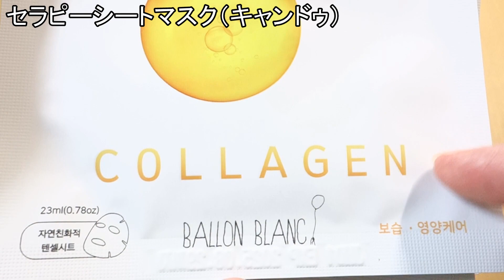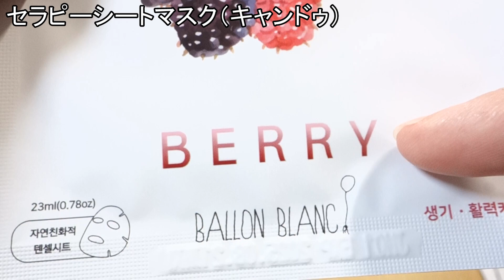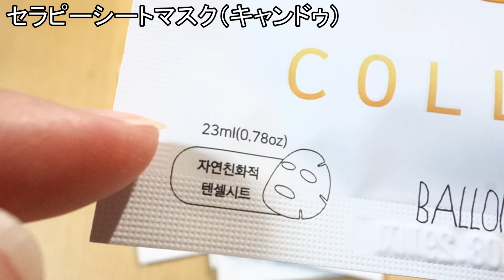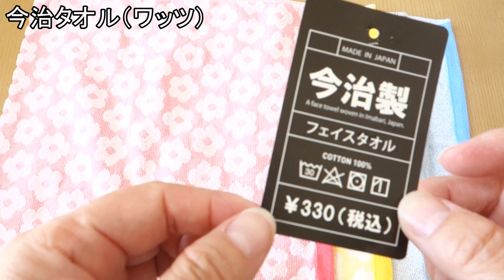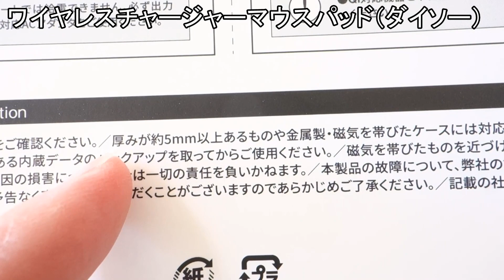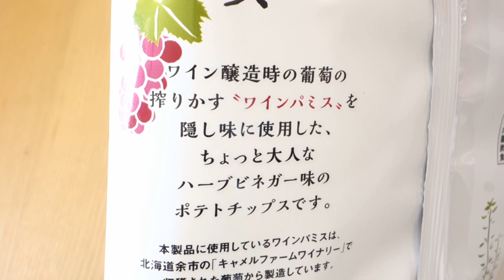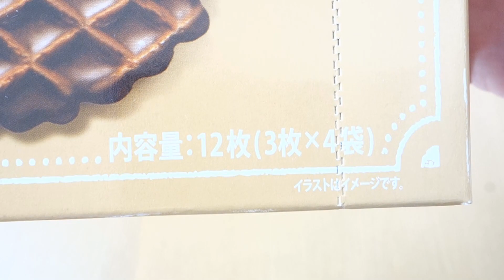【100均購入品】100円ショップでコスメから家電まで！ブランドタオルや日用雑貨も！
動画内容
　今回は、100円ショップ大手４社（ダイソー、セリア、キャンドゥ、ワッツ）での購入品をご紹介します。

・セラピーシートマスク（キャンドゥ）
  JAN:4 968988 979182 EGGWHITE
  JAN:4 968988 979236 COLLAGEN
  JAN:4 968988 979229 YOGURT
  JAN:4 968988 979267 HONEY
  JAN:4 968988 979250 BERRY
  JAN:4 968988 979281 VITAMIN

・ワンプッシュボトル（キャンドゥ）

・今治タオル（ワッツ）
  JAN:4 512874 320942 グレーのパン
  JAN:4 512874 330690 イエローの花柄
  JAN:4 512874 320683 ピンクの花柄
  JAN:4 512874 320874 ブルーのネコ柄

・クリスマスグッズ（セリア）
  JAN:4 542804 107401 キャンドルツリー 共通
  JAN:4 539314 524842 薔薇ライト
  JAN:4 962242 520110 雪の結晶
  JAN:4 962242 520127 ツリー・サンタ共通

・ワイヤレスチャージャーマウスパッド（ダイソー）